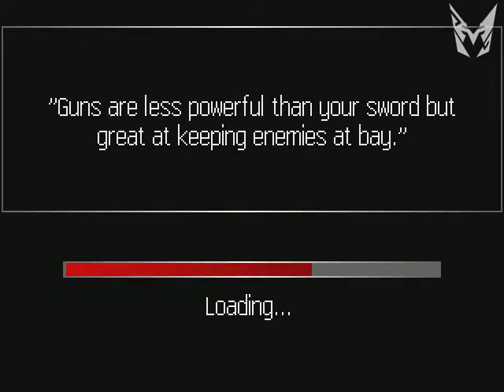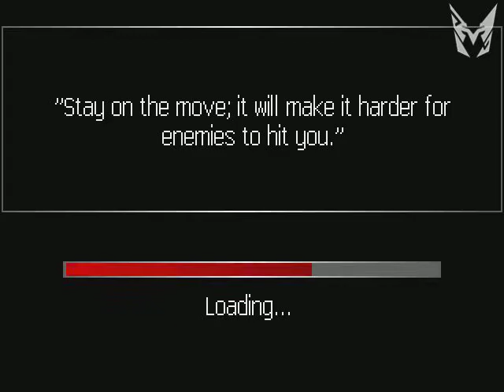Just a keypad smashing DMC mobile game [Fission Mailed Again]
third part of the devil may cry mobile game videos. is it me or this game is compatible to handheld consoles and the Nokia N-Gage than a normal feature phone...
dante
sparda
vergil
rebellion
ebony
ivory
dmc
mobile game
dmc mobile
devil may cry mobile
phone game
phone
stinger
yamato
summon swords
gunslinger
swordmaster
royal guard
trickster
dante dmc
dante dmc3
vergil dmc
vergil dmc3
special edition
capcom
mobile
ps2
ps3
ps4
ps5
hd collections
playstation